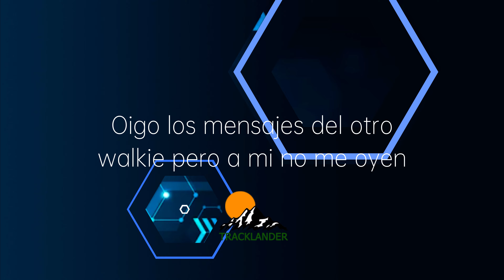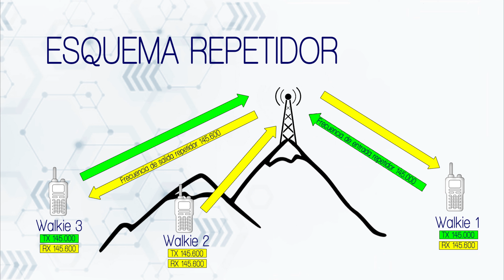Consultorio walkie | Oigo a otros equipos pero a mi no me oyen ¿Que es lo que puede ocurrir?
Si esta información te ha resultado útil puedes colaborar con el canal comprando un producto en la tienda o mostrando tu apoyo con un "Super Thanks"

Para radioaficionado y uso profesional (con licencia):
Retevis RA89
Retevis RT29 Naranja UHF
Retevis RT29 Negro UHF
Retevis RT29 Negro UHF waterproof
Retevis RT85
Retevis RT86

Para ocio y empresa (sin licencia)
Retevis RT24
Retevis RT45
Retevis RT45P
Retevis RT469P
Retevis RB627B
Retevis RB619